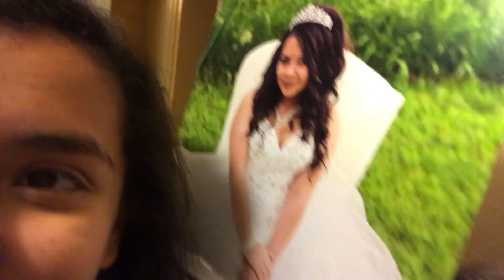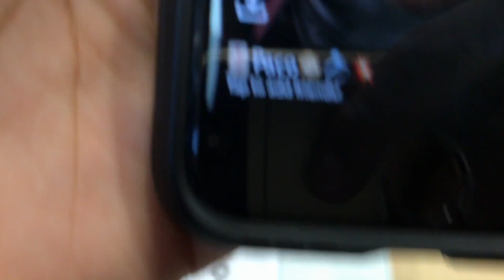Vlog #124 : 100 SUBS :)